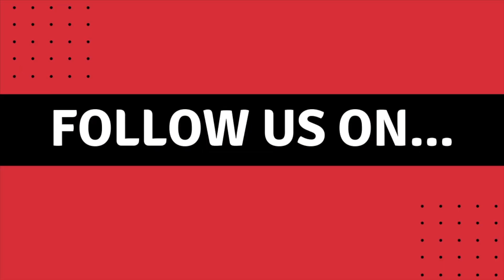How to Cut a Pomegranate | Pomegranate Season | Urdu & Hindi | Lazzat Hi Lazzat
Hello viewers!

Welcome back to Lazzat Hi Lazzat! It is pomegranate season! I bought a box go large pomegranates and decided to cut them. Here is a video of me showing you how to cut pomegranates.